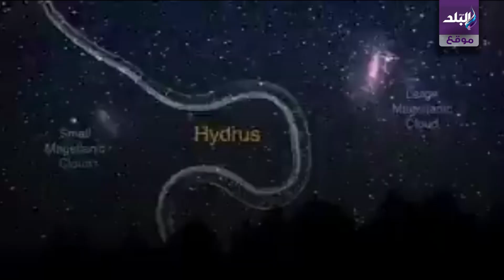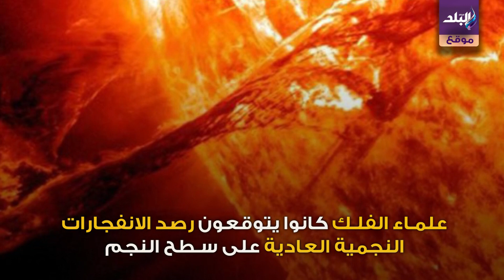صدى البلد | انفجارات كونية تهدد الحياة على سطح الأرض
انفجارات كونية تهدد كوكب الأرض
انفجار خارق بالفضاء